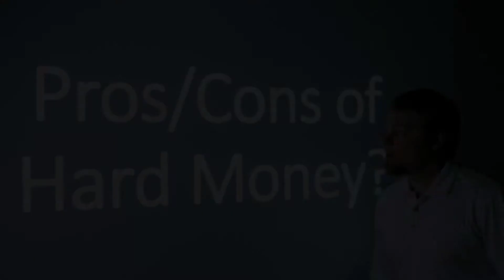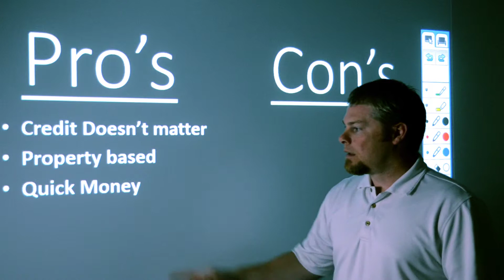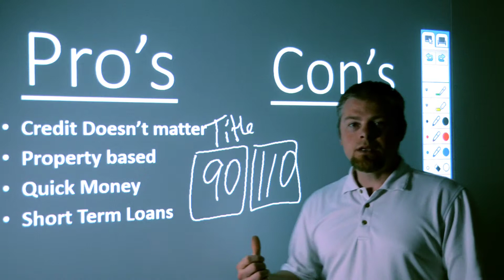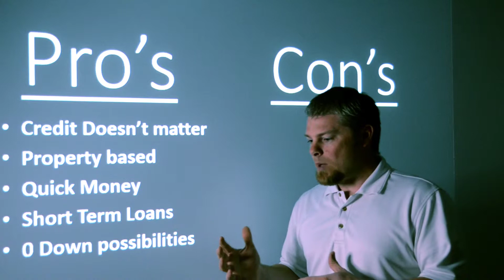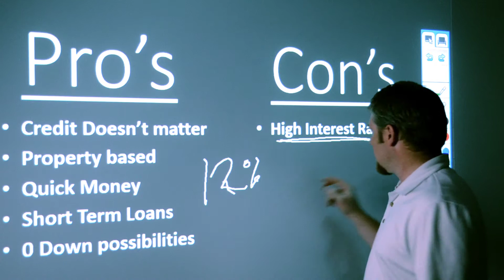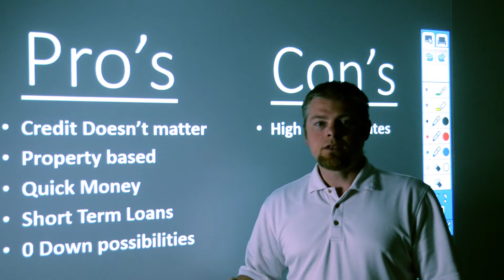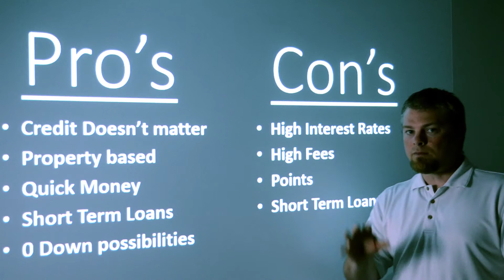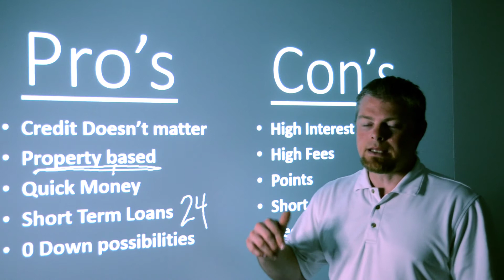What is a Hard Money Loan? My Experience with HML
I have used hard money loans to buy property in California, Mississippi, and Tennessee. Before you try to get a hard money loan, you really need to know how hard money loans work, as well as what the pros and cons are to having a hard money loan.

Just as I was publishing my video so I could upload it here, I got an email from a hard money lender in California that posted the following terms:

Up to 90% LTV of the purchase price (experience required over 80%)
Up to 100% of the rehab cost
9-12 month term
Rates starting at 6.99%
** NO INCOME DOCUMENTATION REQUIRED!"

Compare that to what I talk about in my video regarding hard money loans in California, or anywhere for that matter.

If you have any stories about hard money lenders and loans you've received, please share them in the comments below. I'd love to hear them!

Our discussion may include predictions, estimates or other information that might be considered forward-looking. While these forward-looking statements represent our current judgment on what the future holds, they are subject to risks and uncertainties that could cause actual results to differ materially. You are cautioned not to place undue reliance on these forward-looking statements, which reflect our opinions only as of the date of this presentation. Please keep in mind that we are not obligating ourselves to revise or publicly release the results of any revision to these forward-looking statements in light of new information or future events.